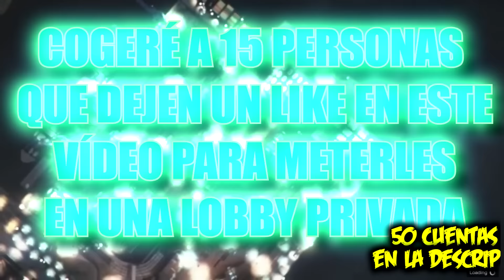CONSIGO $ HACIENDO ESTE TRUCO ¡SUPER TRUCO DUPLICAR COCHES/AUTOS DE LUJO! (1.27/1.37)